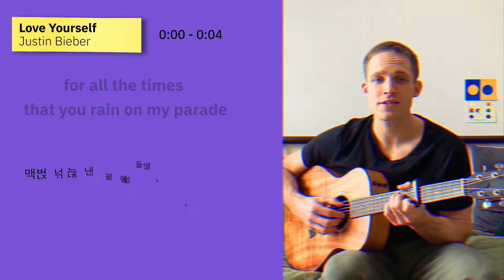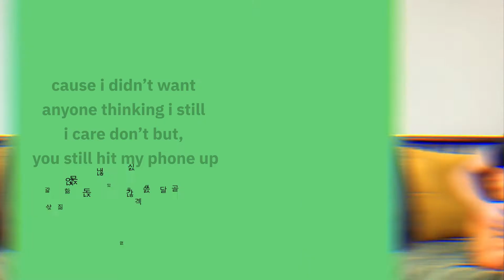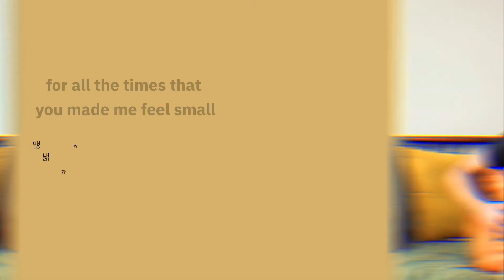[팝송 가사 의미/해석] 저스틴 비버- Love Yourself | Justin Bieber-Love Yourself Lyrics Explained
The 가사 의미 series exists to help native Koreans learn natural english expressions through Western pop culture references and song lyrics. In this video, Ryan Kulp explains the following key phrases from "Love Yourself" by Justin Bieber:

Timestamps:
0:41 - "rain on my parade" 의미
1:17 - "hit my phone" 의미
1:47 - "where i came from" 의미
2:27 - "made me feel small" 의미
2:42 - "break down my walls" 의미